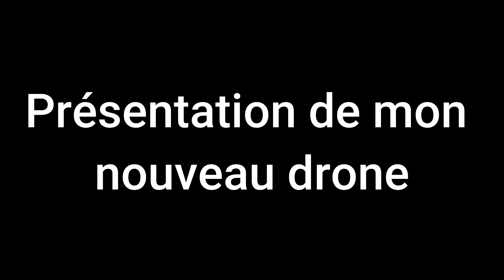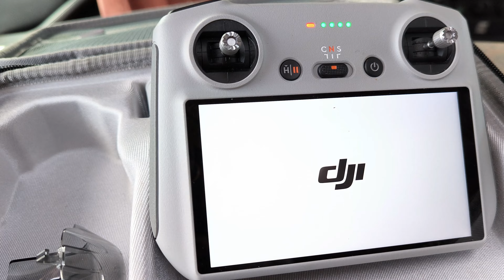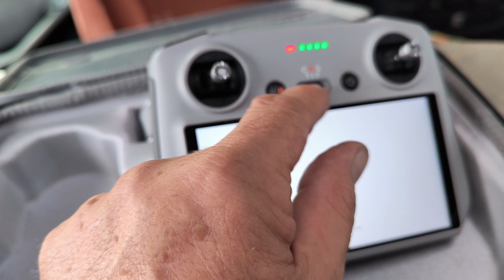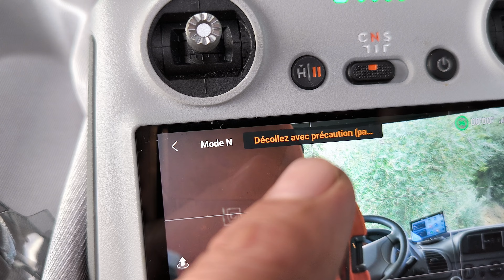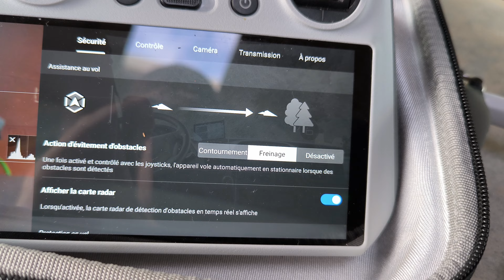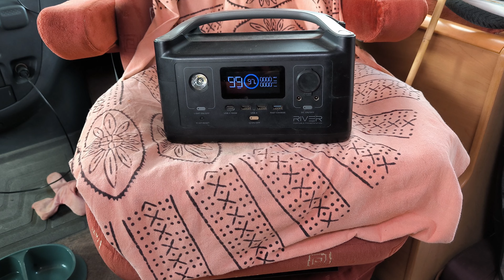Présentation de mon drone DJI mini pro 3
venant de changer de drone je vous présente le drone idéal pour un nomade.